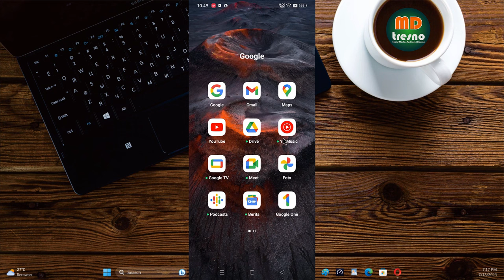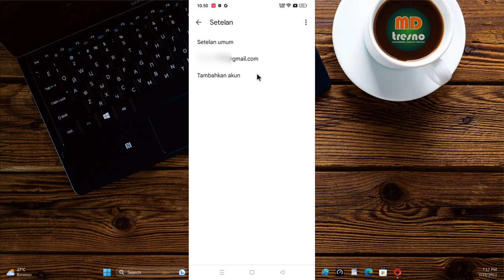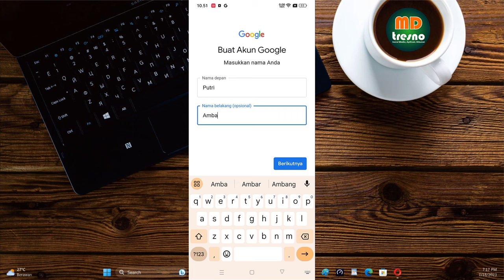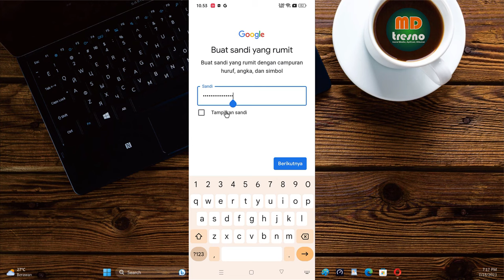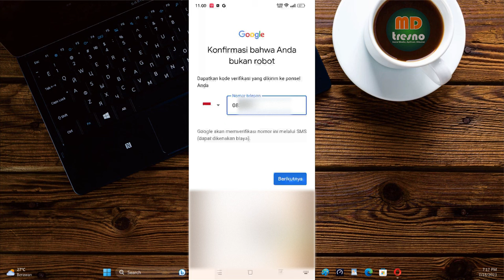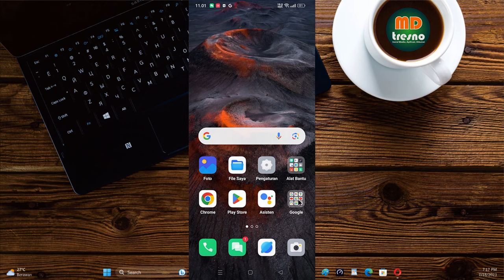Cara Bikin Email Baru Di Gmail